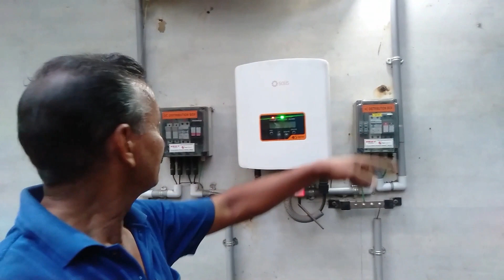Mr. Joseph from Kerala - Customer Testimonial